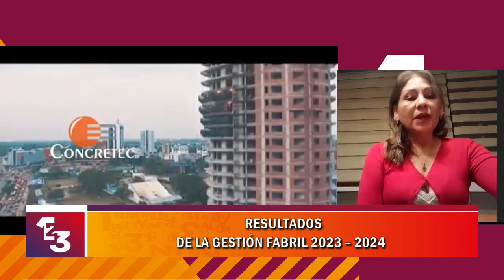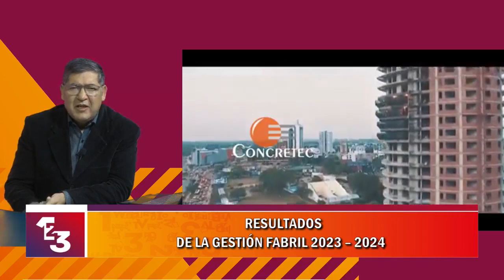𝗚𝗘𝗥𝗘𝗡𝗧𝗘 𝗗𝗘 𝗖𝗢𝗡𝗖𝗥𝗘𝗧𝗘𝗖 𝗥𝗘𝗩𝗘𝗟𝗔 𝗟𝗨𝗖𝗛𝗔 𝗣𝗢𝗥 𝗟𝗔 𝗦𝗨𝗣𝗘𝗥𝗩𝗜𝗩𝗘𝗡𝗖𝗜𝗔 𝗧𝗥𝗔𝗦 𝗔𝗥𝗥𝗘𝗠𝗘𝗧𝗜𝗗𝗔𝗦 𝗣𝗢𝗟𝗜́𝗧𝗜𝗖𝗔𝗦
Jacqueline Barrientos Calvimontes, gerente de CONCRETEC, compartió con el "Periodismo Que Cuenta" la difícil travesía de la fábrica para salir a flote tras enfrentar arremetidas políticas que pusieron a la empresa al borde del colapso.